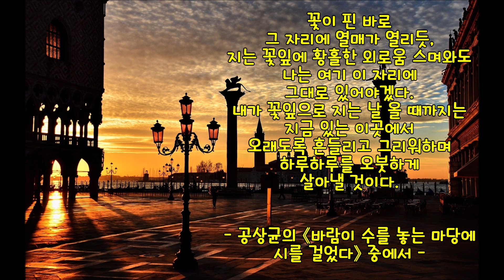김호중 - 슬픈등